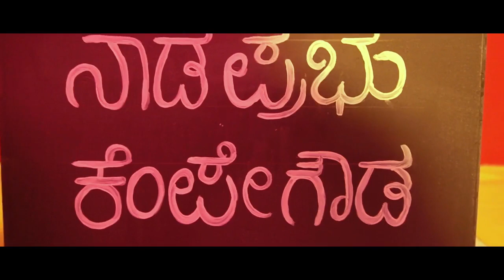AVINYA 2023 ART'S AND SCIENCE EXHIBITION @ GNYANA SUDHA VIDYALAYA, BIDAR Video-2